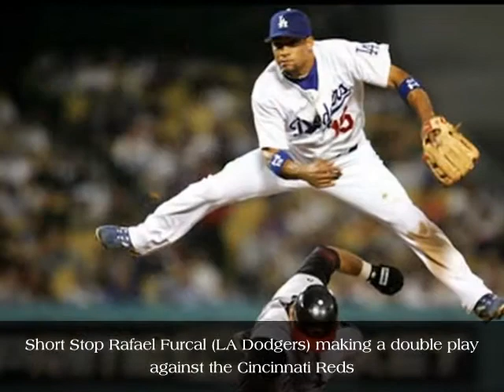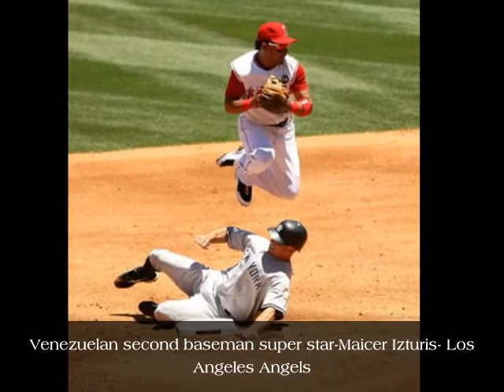The Best in Baseball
This video is dedicated to all baseball fans around the world. Baseball- love it, live it, play it!